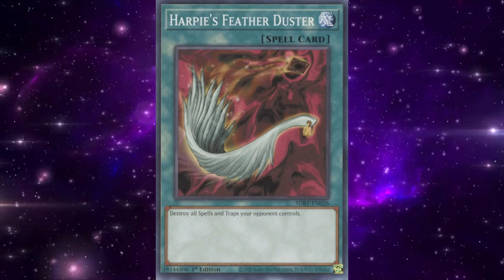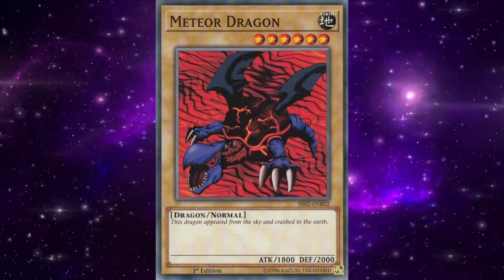THE YUGIOH TOKYO DOME RIOT! A Story That Almost Destroyed Yugioh!